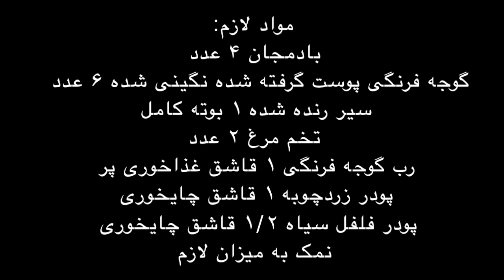Mirza Ghasemi Persian Eggplant Dipطرز تهیه میرزا قاسمی محلی فوق العاده خوشمزه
با این کانال یوتیوبت با سرعت نور رشد میکنه 👇
This makes ur youtube channel grow like CRAZY! FOR REAL👇

اجناس خاصی که تا حالا نمونشو جایی ندیدید 👇
limited edition items never seen before:

آشپزی با سنا میرزا قاسمی